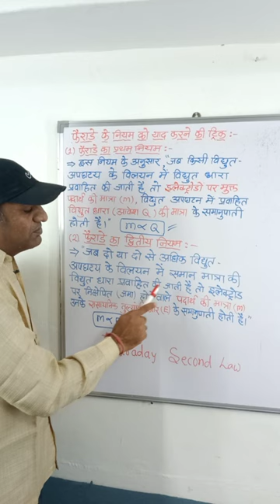फैराडे नियम को याद करने की ट्रिक ll Faraday k Niyam ko yaad karane ki Trick ll class12 ll chemistry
फैराडे के नियम को याद करने की ट्रिक
फैराडे के नियम को याद करने की ट्रिक क्या है
फैराडे के नियम को कैसे याद करते है
Faraday k Niyam ko yaad karane ki Trick
Faraday k Niyam ko yaad karane ki Trick kya h
Faraday k Niyam ko kese yaad karte h
फैराडे का प्रथम नियम
फैराडे का प्रथम नियम क्या है
फैराडे का प्रथम नियम किसे कहते है
फैराडे के प्रथम नियम के बारे में लिखिए
फैराडे का प्रथम नियम क्या होता है
फैराडे का प्रथम नियम का कथन लिखिए
फैराडे के प्रथम नियम को सचित्र समझाइए
Faraday ka Pratham Niyam
Faraday ka Pratham Niyam kya h
Faraday ka Pratham Niyam kise kahte h
Faraday k Pratham Niyam k baare me likhiye
Faraday ka Pratham Niyam kya hota h
Faraday ka Pratham Niyam ka kathan likhiye
Faraday k Pratham Niyam ko sachitra samjaiye
Feraday ka Pratham Niyam
Feraday ka Pratham Niyam kya h
Feraday ka Pratham Niyam kise kahte h
Feraday k Pratham Niyam k baare me likhiye
Feraday ka Pratham Niyam kya hota h
Feraday ka Pratham Niyam ka kathan likhiye
Feraday k Pratham Niyam ko sachitra
फैराडे का द्वितीय नियम
फैराडे का द्वितीय नियम क्या है
फैराडे का द्वितीय नियम किसे कहते है
फैराडे के द्वितीय नियम के बारे में लिखिए
फैराडे का द्वितीय नियम क्या होता है
फैराडे का द्वितीय नियम का कथन लिखिए
फैराडे के द्वितीय नियम को सचित्र समझाइए
Faraday ka Dwitiya Niyam
Faraday ka Dwitiya Niyam kya h
Faraday ka Dwitiya Niyam kise kahte h
Faraday k Dwitiya Niyam k baare me likhiye
Faraday ka Dwitiya Niyam kya hota h
Faraday ka Dwitiya Niyam ka kathan likhiye
Faraday k Dwitiya Niyam ko sachitra samjaiye
Feraday ka Dwitiya Niyam
Feraday ka Dwitiya Niyam kya h
Feraday ka Dwitiya Niyam kise kahte h
Feraday k Dwitiya Niyam k baare me likhiye
Feraday ka Dwitiya Niyam kya hota h
Feraday ka Dwitiya Niyam ka kathan likhiye
Feraday k Dwitiya Niyam ko sachitra samjaiye
Molar Conductivity
Pratirodhakata
Pratirodh
प्रतिरोध
प्रतिरोधकता
गैलवेनिक सेल
डेनियल सेल
मानक हाइड्रोजन इलेक्ट्रॉड
इलेक्ट्रॉड विभव
electrode vibhav
Manak Hydrogen Electrode
SHE
रासायनिक ऊर्जा
विद्युत ऊर्जा
Rasayanik Urja
Vidhyut Urja
रासायनिक ऊर्जा
विद्युत ऊर्जा
Rasayanik Urja
Vidhyut Urja
मानक हाइड्रोजन इलेक्ट्रॉड
Manak Hydrogen Electrode
इलेक्ट्रॉड विभव
electrode vibhav
Chemistry
science
class 9
class12
class 10
class 11
shorts
viral
tranding
solution
solute
solvent
solution
mole fraction
no of moles
facts
knowledge
neet
jee
शॉर्ट्स
वीडियो
कक्षा 11& 12
कक्षा 11
कक्षा 9
कक्षा 10
# मोललता
# मोलेलीटी
मोल की संख्या
रसायन विज्ञान
class 9
class 10
class 11
mole fraction
no of moles
रसायन विज्ञान
video
विद्युत रासायनिक सेल